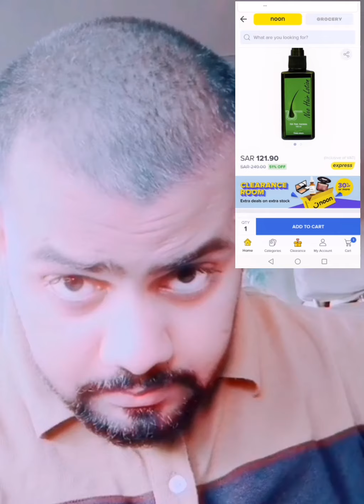new hair best hair color review neo hair lotion how to use hair shampoo